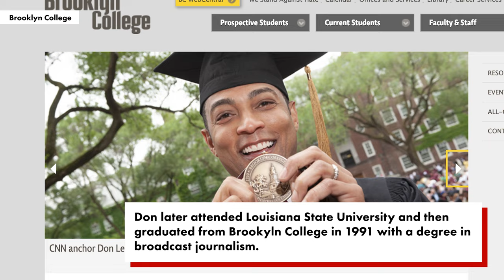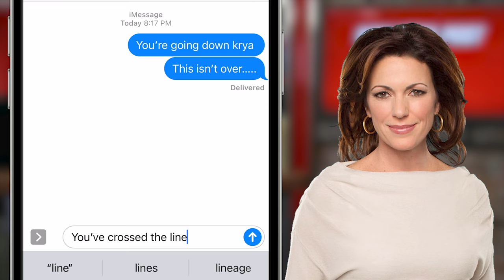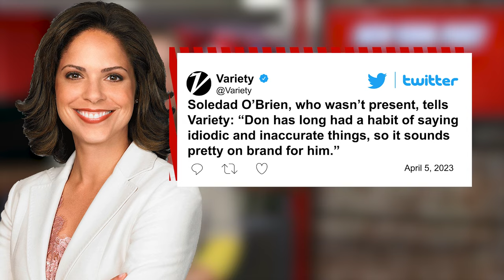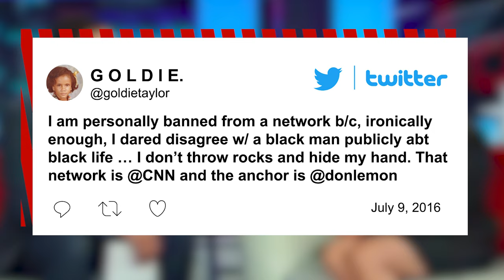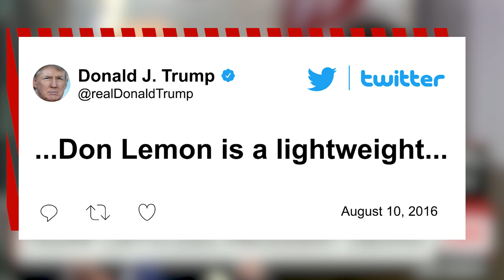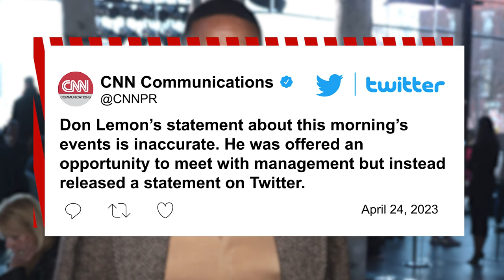Don Lemon's worst 'diva' moments pre-CNN firing | Messy Media Scandals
2023 was the year CNN soured on Don Lemon. After 17 years on the network, the "CNN This Morning" co-host's reported diva-like behavior and questionable on-air comments — plus, a damning Variety exposé — ultimately lead to his firing in April. Find out how it all went down in this episode of "Messy Media Meltdowns" from The Post. Just last week, Lemon shaded his ex-employer at the Native Son Awards, saying: "I may not be on CNN, but I’m still a journalist.”